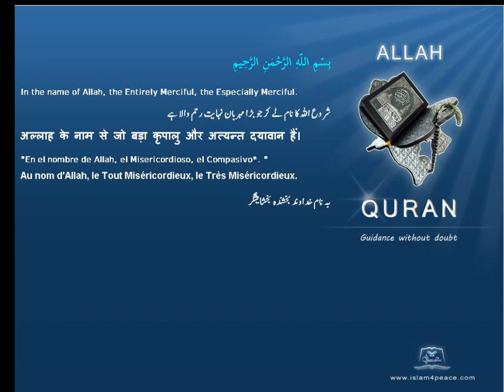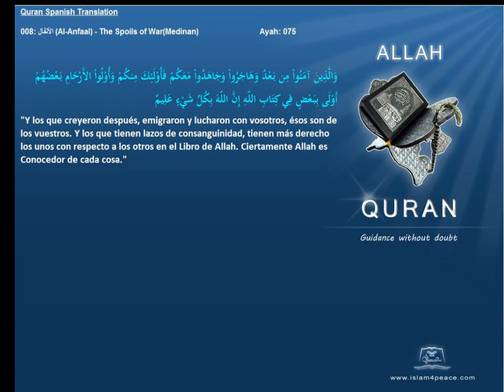Quran Spanish Only 008 الأنفال Al Anfaal The Spoils of WarMedinanIslam4peace com